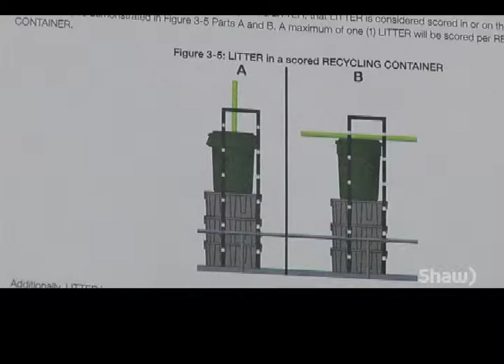Chinook High School Students - Robots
This isn't your average High School Science Class!